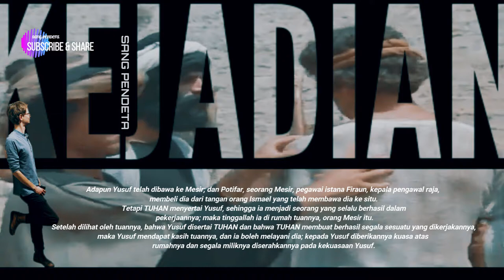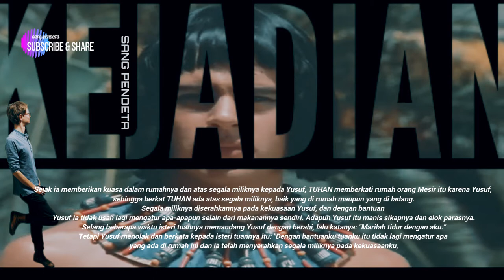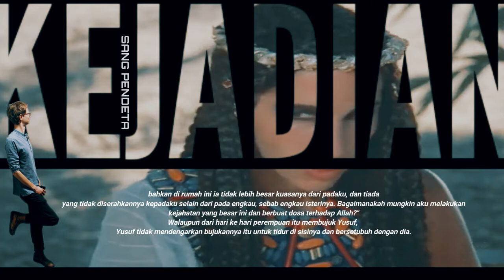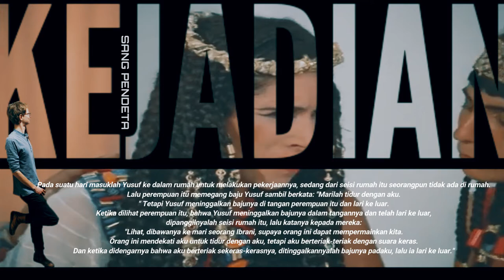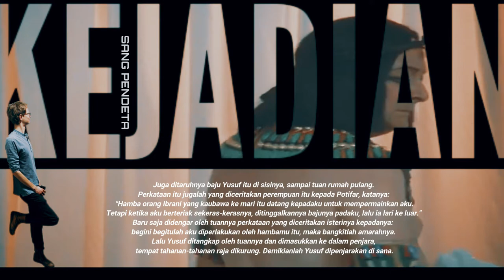KEJADIAN 39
Adapun Yusuf   telah dibawa ke Mesir  dan Potifar, seorang Mesir, pegawai istana Firaun, kepala pengawal raja,   membeli dia dari tangan orang Ismael yang telah membawa dia ke situ.